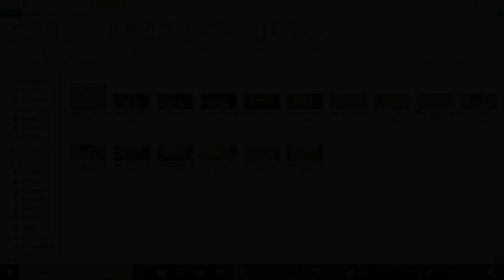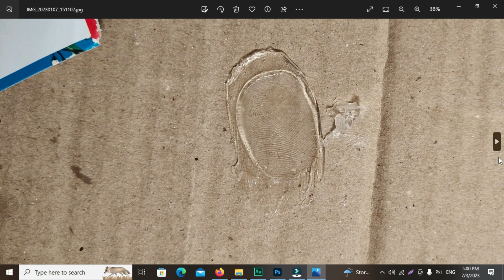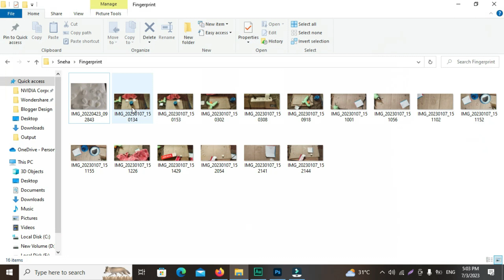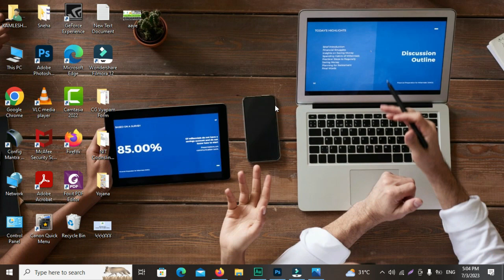Anabond Cream से नकली फिंगरप्रिंट कैसे बनाये | Nakali Fingerprint Kaise Banaye Process 2023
intro template use - Pixabay License
Music Credit- using video Decsription